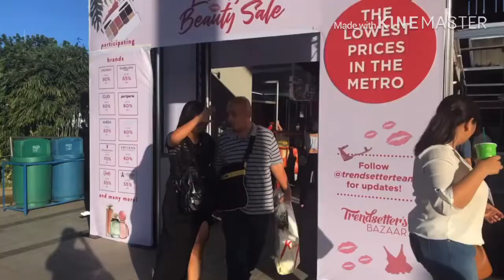Trendsetters Bazaar | The Great Luxury Beauty Sale | WorldTrade Center